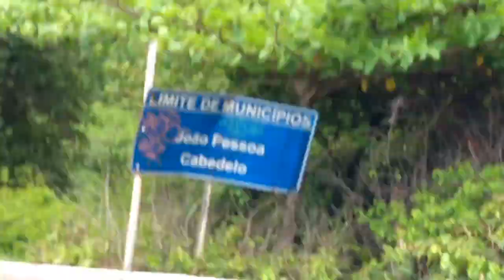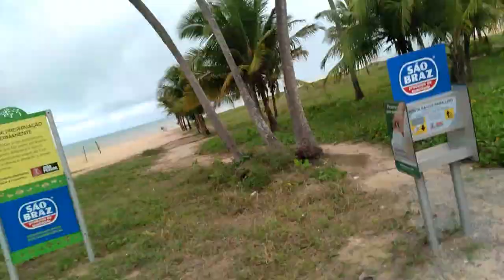TENTEI CORRER TODA A ORLA DE JOÃO PESSOA, PORÉM...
Sobrevivendo a mais um dia de pandemia, decidi fazer um treino ao ar livre e diferenciado. Quis me auto-desafiar a conseguir correr a orla de João Pessoa completa.